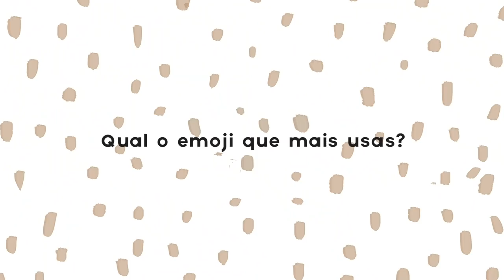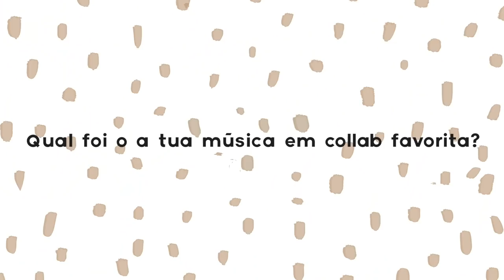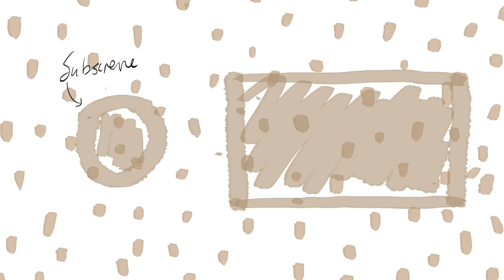O DIA EM QUE CANTEI COM O DIOGO PIÇARRA | Catarina Filipe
O Diogo Piçarra vai estar nos coliseus! No Porto no dia 27 de Outubro e em Lisboa a 3 de Novembro. Ainda podes comprar o teu bilhete :)

Fala comigo!